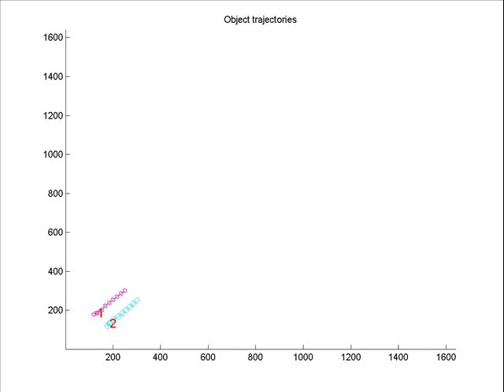Tracking simulation of two objects that belongs to the same category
Tracking simulation of two objects that belongs to the same category.The developed algorithm is able to track multiple objects that interact with each other.This is the case of a football match where the players strongly interact with other players.To know more details about the algorithm read:

C.R. del Blanco, F. Jaureguizar, N. García, "An advanced Bayesian model for the visual tracking of multiple interacting objects", EURASIP Journal on Advances in Signal Processing, Special issue on Object Tracking and Monitoring Using Advanced Signal Processing Techniques, vol. 2011, Article ID 2011:130, 13 pages, Dec. 2011. (doi: 10.1186/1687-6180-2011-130).